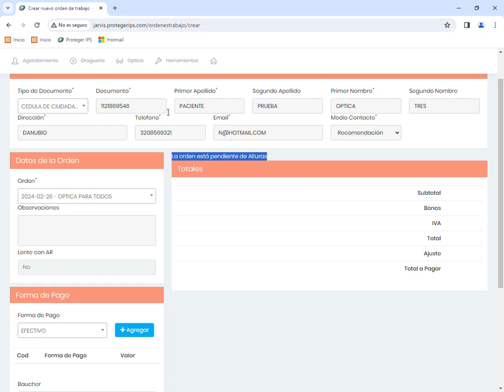¡Crea Órdenes de Trabajo en Ópticas en Minutos! Guía Rápida y Sencilla 👨‍💻👓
.🔍 ¿Quieres aprender a gestionar órdenes de trabajo en tu óptica de manera eficiente y sin complicaciones? En este tutorial, te mostraremos cómo hacerlo paso a paso utilizando el sistema especializado para ópticas. ¡Es más fácil de lo que piensas! 👓💻

Primero, ingresamos al módulo de órdenes de trabajo y seleccionamos "crear nuevo". Aquí, añadimos el número de documento del paciente y su medio de contacto. Luego, seleccionamos la fórmula y el tratamiento de rayos necesarios. Si la orden muestra que está pendiente de alturas, será necesario ajustar los detalles antes de continuar. 📋🕶️

Una vez que el paciente ha elegido su montura, procedemos a ajustar la altura de los lentes. Esta información debe subirse al sistema para que la orden de trabajo quede completa y lista para proceder con el pedido. ¡Así de rápido y sencillo! 💼✨

🔧 Este proceso te ayudará a ahorrar tiempo y evitar errores, mejorando la experiencia de tus clientes y optimizando el flujo de trabajo en tu óptica. Si trabajas en el sector óptico, este manual es esencial para ti. Aumenta tu eficiencia y ofrece un servicio profesional y confiable en cada interacción. 🚀

🔗 Para conocer más sobre cómo mejorar la gestión de tus órdenes y optimizar el servicio en tu óptica, visita nuestra página oficial: Ópticas Proteger.

📞 ¡No esperes más! Sigue este tutorial y empieza a gestionar tus órdenes de trabajo de manera ágil y precisa, garantizando un servicio de alta calidad en tu óptica. 🕶️